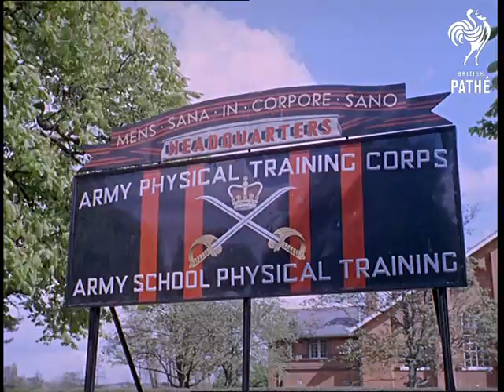Out Takes/ Cuts From Cp 388 - Parachute Lift, Army Gymnasts And Model Village. (1962)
01:16:48 to 01:18:43 cuts for story PARACHUTE LIFT in CP 388.  Various shots of a paratrooper paragliding.  Some more shots of the parachute being folded and the soldier being strapped into the harness.  Various point of view shots from the camera of a Pathe camera man, Bernard Till, paragliding.

01:18:43 to 01:24:48 cuts for story ARMY GYMNASTS in CP 388.  Please note the original story is currently incomplete.  However, the cuts contain some shots similar to those that are missing.  Various shots of Army P.T.I instructors demonstrating gymnastics.  Various shots of Mr. Dooley on the parallel bars and rubbing his hands in chalk dust.  Various slow motion shots of either Major P.G. Brown or Sergeant Instructor Winkle on the trampoline.  He is joined on the trampoline by Joyce Thomas W.R.A.C.  Various C/Us of Joyce.  M/S of Instructors Nick Stewart and Sergeant Coveney (sp) on the high bars.  Various shots of soldiers on an assault course similar to those in the edited story.  Some C/U's of a sign for the 'Army Physical Training Core'.  Some slow motion shots of the instructors on the high bars.  Various L/Ss of the instructors training on different apparatus, also some C/Us of soldiers watching them.  M/S of Nick Stewart on a pummel horse.

01:24:48 to 01:30:05 cuts for story MODEL VILLAGE in CP 388.  Various shots of the model village, quite a lot are not used in the original story.  Some shots of miniature street scenes and a little greenhouse.  M/S of people going through the entrance to the model village.  M/S of a man cleaning windows of a model house.  Some C/Us of little people models.  M/S of a man rearranging figures on the tiny sports stadium.  M/S of a little girl and an old lady looking at a model of a grand mansion.
 FILM ID:185.02